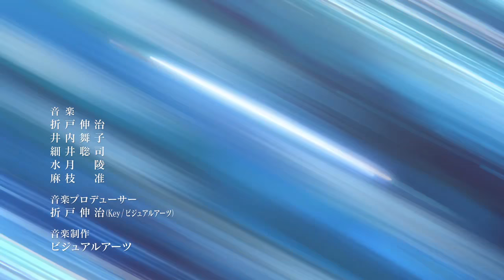Rewrite: Terra and Moon Arc - Opening 2 Version 2 (Last Desire by Maon Kurosaki)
Rewrite: Terra and Moon Arc - Opening 2 Version 2

Song : Last Desire
Singer : Maon Kurosaki